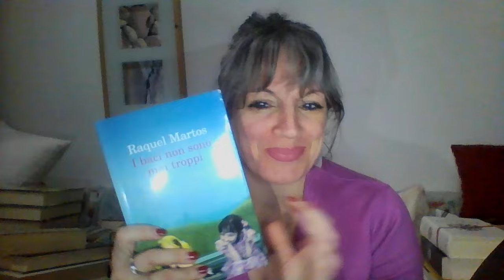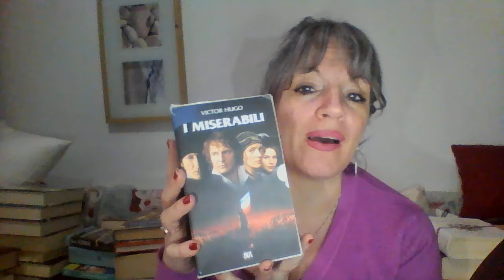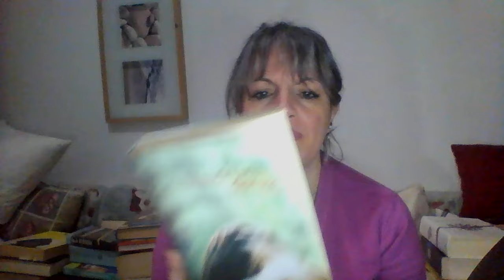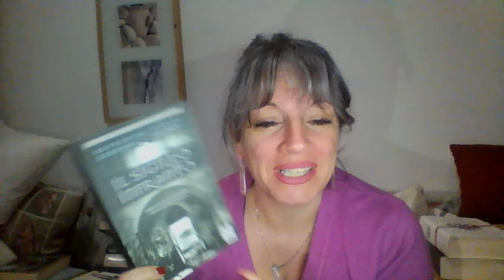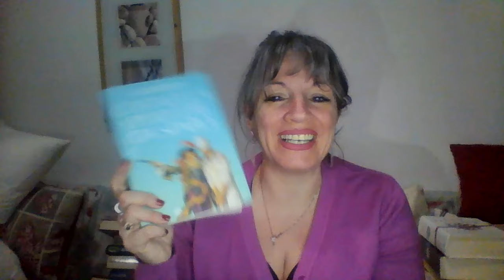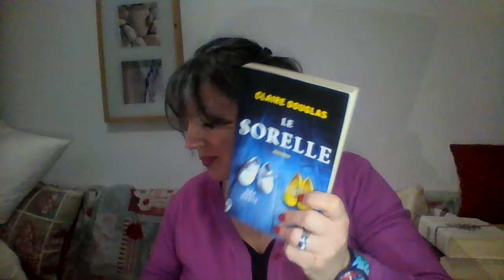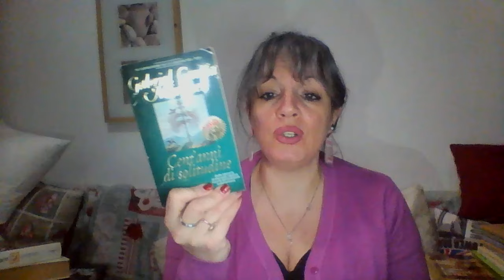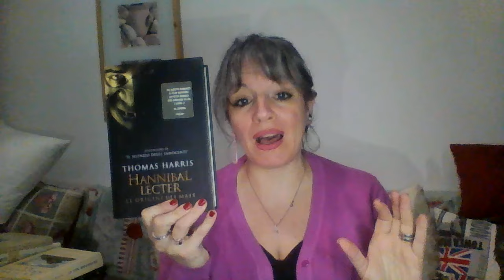Libri piovuti dal cielo!!!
Quando ti regalano dei libri non puoi proprio rifiutare...